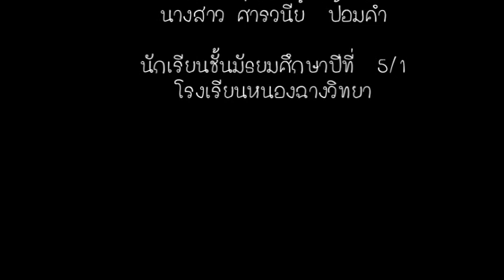THE RING - Cloudy Production